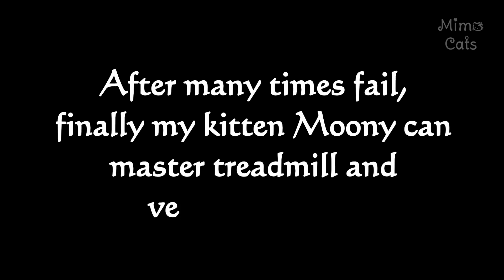Funny Cats Pranked 2023 😂 Funniest Cat Videos Part 3